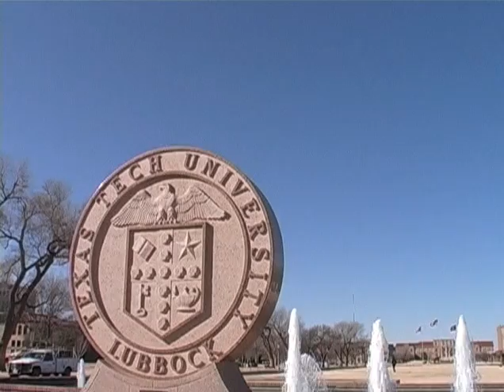2007-2008 IEEE-USA Video Competition - Texas Tech University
IEEE-USA Online Video Scholarship Competition Texas Tech University Submission